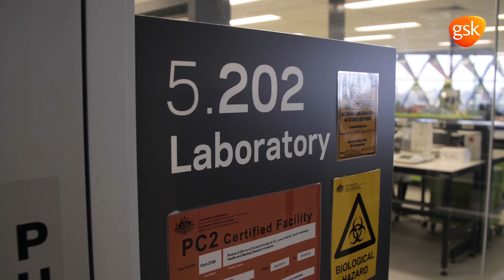GSK Award for Research Excellence 2017 | Prof Tim Hughes